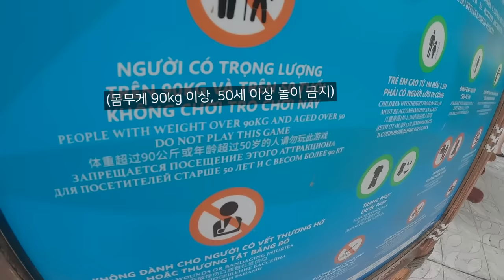섬 하나를 워터파크로 만든 베트남 초대형 놀이공원